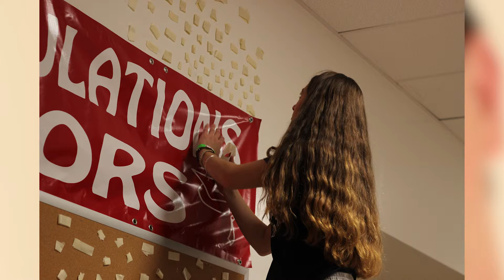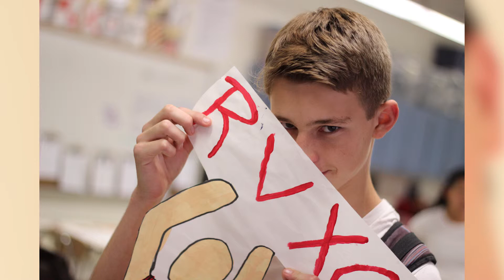THANK YOU CHIEF & CARLSON!!!